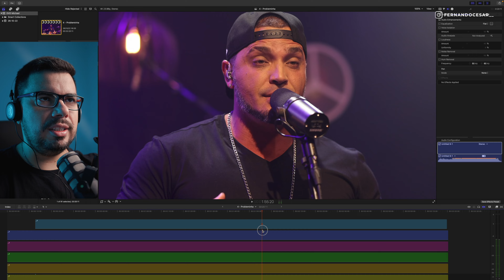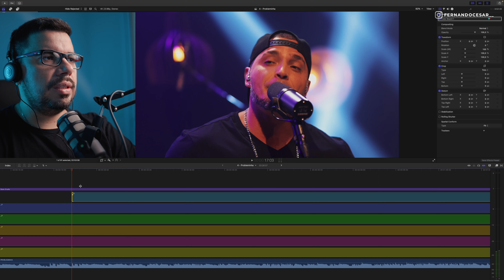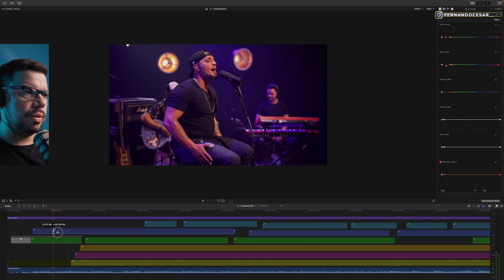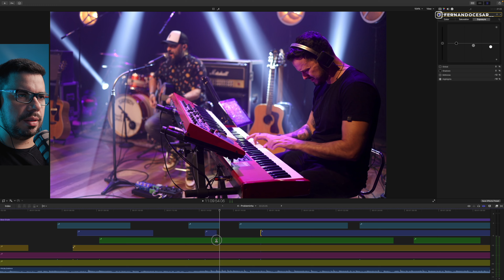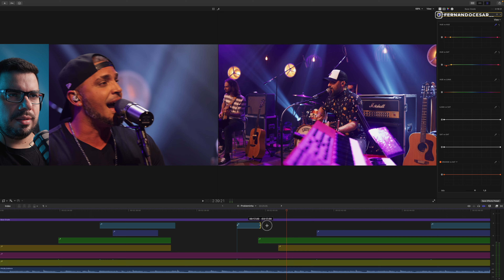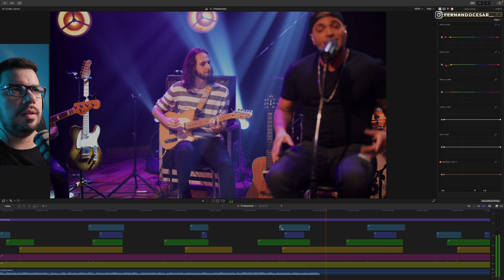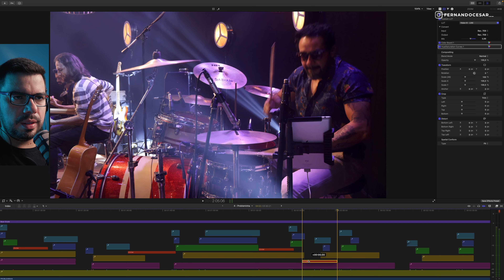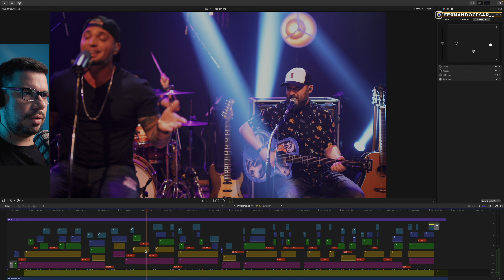AULA GRATIS - Como eu edito meus CLIPES musicais | TUTORIAL